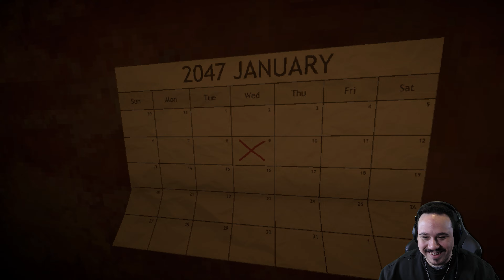DO NOT WATCH IF YOU'RE AFRAID OF SPIDERS | Control Room Alpha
WARNING! DO NOT watch if you're afraid of spiders!
This is Control Room Alpha, a short indie horror game about encountering some trouble at your new job.
You're in charge of overseeing a containment tank for giant spiders and extracting samples from within.
But something goes horribly wrong when the machine used to collect samples goes haywire.

- Chapters -
Intro: 00:00
Starting The Game: 00:20
Briefing: 00:50
Sample Collection: 01:47
Failed Crane: 03:27
Manual Placement: 04:30
Something's Wrong (Ending): 05:20
Review: 06:06
Outro: 06:40